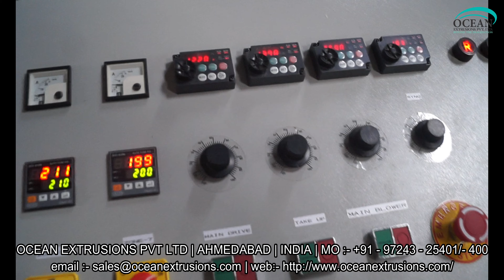Monolayer Blown Film Machine in India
Monolayer Blown Film Machine in India. The offered blown film plant is used for making the plastic film or sheet. This blown film plant is manufactured by optimum grade raw material and sophisticated technology in synchronization with set standard. Offered blown film plant is examined under the direction of professionals to ensure the flawlessness.
High Speed Monolayer Blown Film Machine in India. The provided blown film plant is available in different specifications as per the requirements of our esteemed clients. This blown film plant offered by us is manufactured with premium grade material and highly modern technology in sync with the market standards. Customers can avail this blown film plant from us at affordable rates.

Features of Monolayer Blown Film Machine in India:
• Easy installation
• Rugged design

Applications of Monolayer Blown Film Machine in India:
• Courier bags

Monolayer Blown Film Machine Manufacturer Ocean Extrusions Pvt Ltd